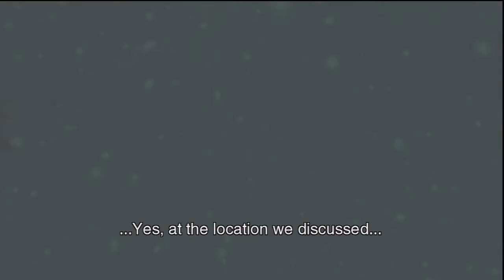Metal Gear Solid 2 Part 7-Tanker End Cinematics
No Gameplay just cutscenes to finish this part of game